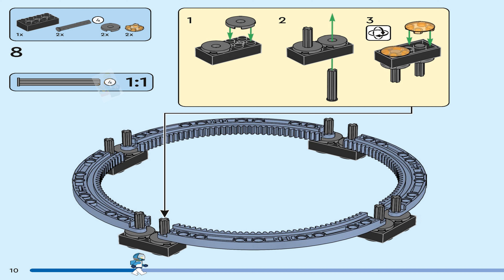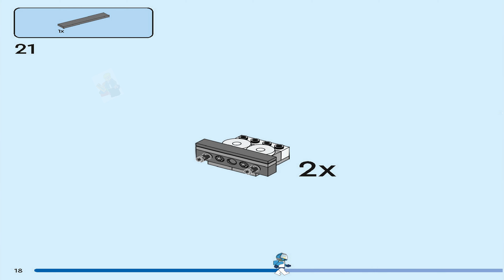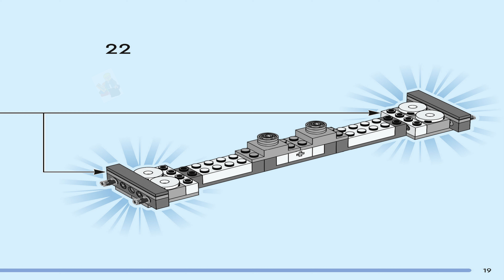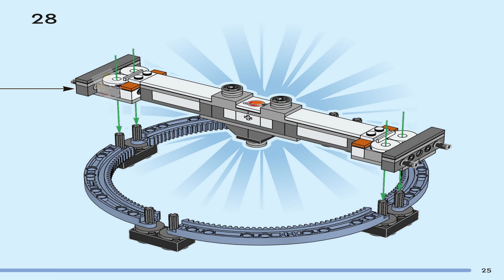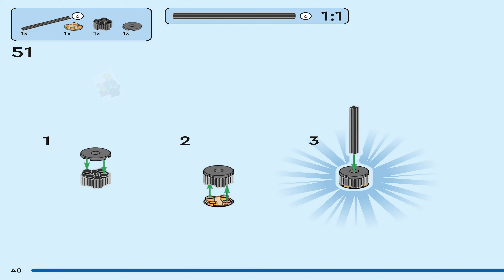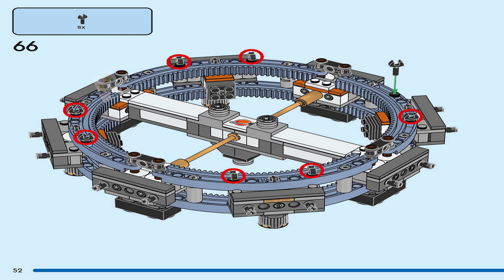LEGO Instructions - City - 60433 - Modular Space Station (Book 2)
LEGO 60433 Instructions from the LEGO City Space theme will guide you how to build LEGO Modular Space Station City set 60433

Treat a budding astronaut with the 7+ LEGO® City Modular Space Station model playset (60433). This futuristic space ring is an orbiting anchor for docking spacecraft and room pod modules, including a satellite, space bike, shuttle, exploration science lab, repair workshop, kitchen, sleeping quarters and a biodome. Kids can switch the modules around to create their perfect space station and connect them to the shuttle to create a cool space train. The set also features 6 space crew minifigures for epic space adventures.

Take your youngster on an exciting building adventure with the LEGO Builder app. Here they can zoom in and rotate to visualize models from all angles as they build.

LEGO City space toys come with realistic vehicles, detailed structures and inspiring characters that merge fantasy and reality for creative play without limits. This set includes the special space air-lock system for connection to other compatible space-themed LEGO playsets (sold separately).

LEGO® City space station toy for ages 7+ – Treat a budding astronaut with this LEGO City Modular Space Station model playset, an orbiting anchor for docking spacecraft and detailed room pods
What’s in the box? – Includes a toy space station, spaceship, space bike and room pods including a science lab, workshop, kitchen, sleeping quarters and biodome, plus 6 astronaut minifigures
Space toy for budding scientists – Kids can switch the spacecraft and room pod modules around to create their ownspace station design and connect them to the shuttle to create a fun space train
Digital construction guide – Take your space enthusiast on a fun building adventure with the LEGO® Builder app, where kids can view models from all angles as they build
A fun gift for space-lovers – Give this playset as a holiday or birthday gift for space enthusiasts and fans of cool space toys aged 7 and up
Connect to other LEGO® playsets (sold separately) – The modular room pods and spacecraft in this set features the space air-lock system for connection to other compatible space-themed sets
Limitless play – LEGO® City space playsets come with realistic vehicles, detailed structures and inspiring characters that merge fantasy and reality for imaginative play without limits
Dimensions – The complete space station in this 1,097-piece set measures over 3.5 in. (9 cm) high, 15.5 in. (40 cm) wide and 13.5 in. (35 cm) deep